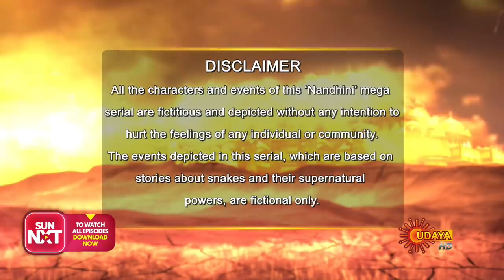Nandini - Episode 815 | 9th Dec 19 | Udaya TV Serial | Kannada Serial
Watch the latest episode of the Popular Kannada Serial Nandini that airs on Udaya TV.